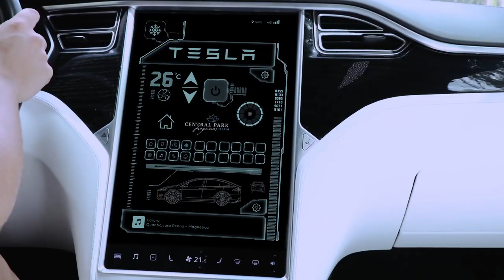Descubre el desarrollo más tecnológico de la Riviera Maya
Te presentamos la Re Evolución del Real Estate en Tulum. Central Park Lagunas, el próximo complejo que unifica la naturaleza y la tecnología para crear la composición perfecta para vivir.